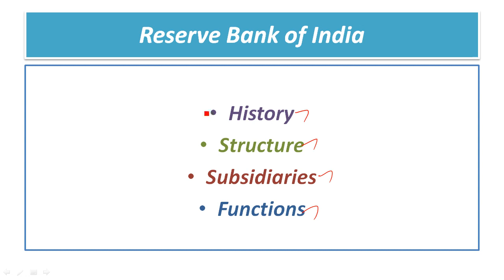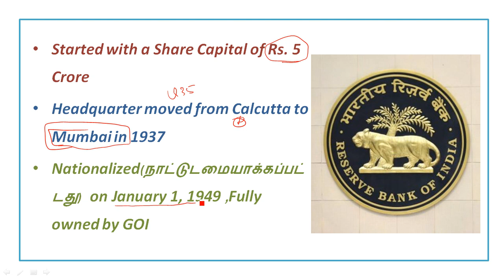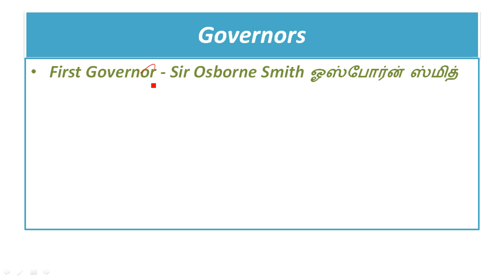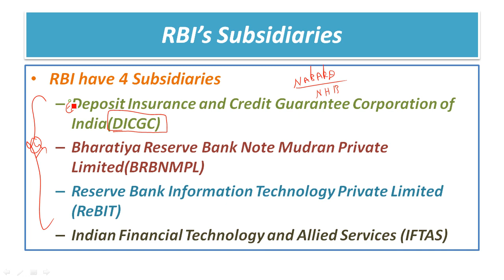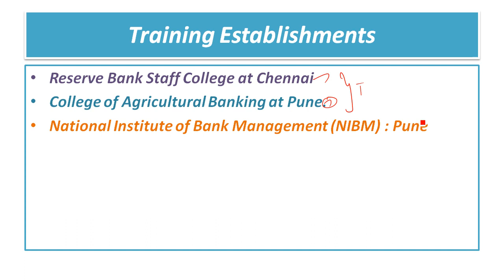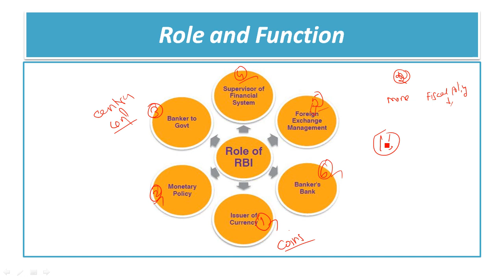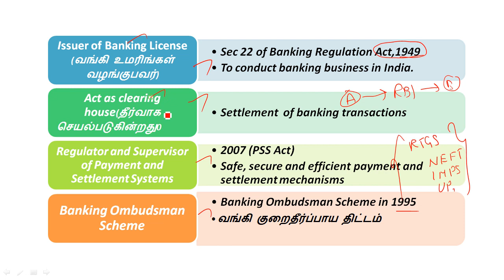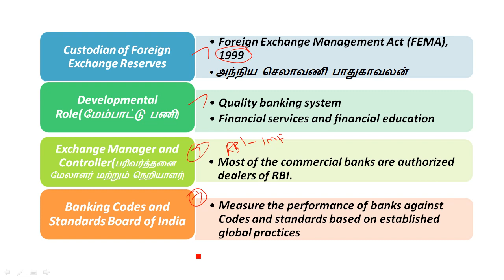Reserve Bank of India | RBI | Tamil | History | Role and Function | Structure | Subsidiaries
reserve bank of india in tamil
rbi in tamil
ibps banking awareness in tamil
ibps banking question
ibps objective question
tnpsc economy question
tnpsc banking question
tnpsc rbi question
history of rbi in tamil
structure of banking in india
rbi sensationalized year
share capital of rbi
rbi realted commission
rbi committee
rbi central bank for burma and pakistan
central board of directors rbi

governors of rbi
first governor of rbi
present governor of rbi
first indian governor
fitst women governor rbi
rbi subsidiaries
Deposit Insurance and Credit Guarantee Corporation of India(DICGC)
Bharatiya Reserve Bank Note Mudran Private Limited(BRBNMPL)
Reserve Bank Information Technology Private Limited (ReBIT)
Indian Financial Technology and Allied Services (IFTAS)
National housing board
list of rbi subsidiaries
national housing board subsidiary of rbi or not
nabard subsidiary of rbi or not
bankers bank
lander of last resort
function of rbi in tamil
11th text book economy
new 11th text book economy explanation
new 12th text book economy explantion
tamilnadu textbook 11th lessons
tn textbook new 11th book lessons
issuer of curreny
Banking Codes and Standards Board of India\
Exchange Manager and Controller(பரிவர்த்தனை மேலாளர் மற்றும் நெறியாளர்)
Developmental Role(மேம்பாட்டு பணி
Custodian of Foreign Exchange Reserves
Managing Government Securities
Lender of last resort(கடைசிநிலைக்கடன் ஈவோன்)
Banker’s Bank(வங்கிகளின் வங்கி )
Banker to the Government(அரசுக்கான வங்கி)
Issuer of Banking License (வங்கி உமரிங்கள் வழங்குபவர்)
Act as clearing house(தீர்வாக செயல்படுகின்றது
Regulator and Supervisor of Payment and Settlement Systems
Banking Ombudsman Scheme
வங்கி குறைதீர்ப்பாய திட்டம்
Monetary Authority (பண அதிகார அமைப்பு)
Issuer of currency (காகிதப்பண வெளியீடு)
Regulator of Economyபொருளாதாரத்தை நெறிப்படுத்துகிறது
Publisher of monetary data and other data
பணவியல் மற்றும் இதர தகவல்களை வெளியிடுகிறது
tnpsc indian economy
tnpsc economy
indian economy in tamil
indian economy online classes
12th economy classes
tnpsc free online classes